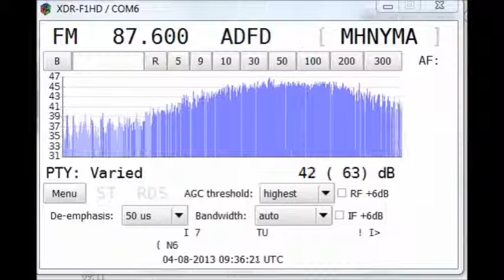04Aug13 Studio 1, Kerkira, Greece 87.6